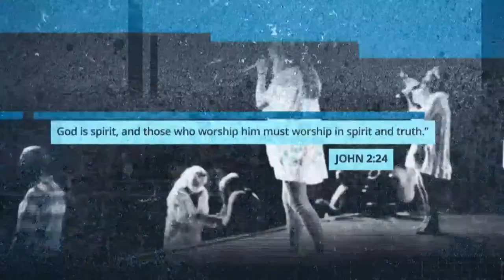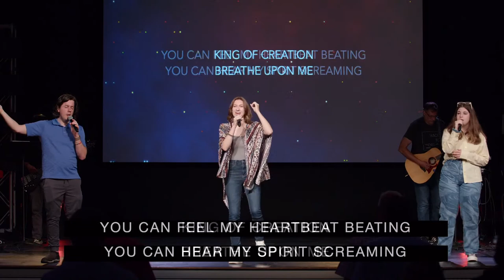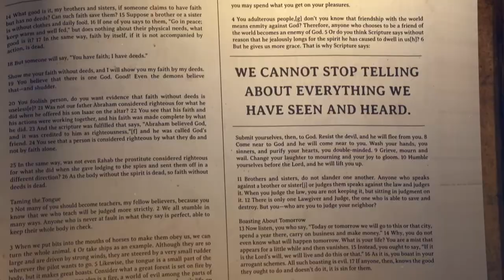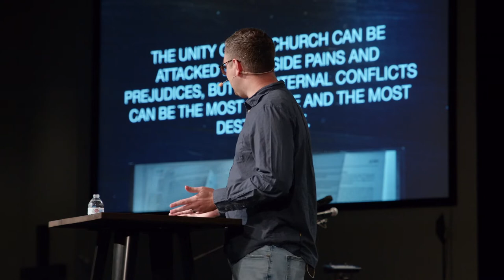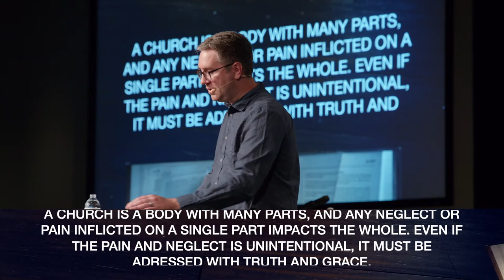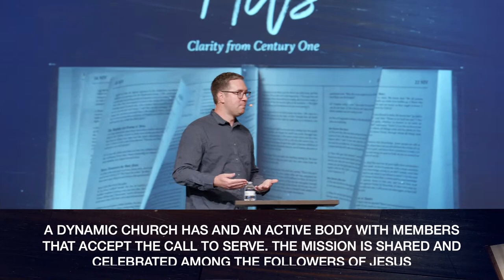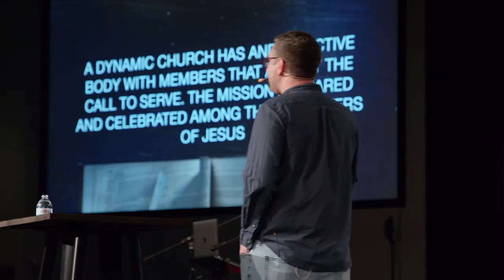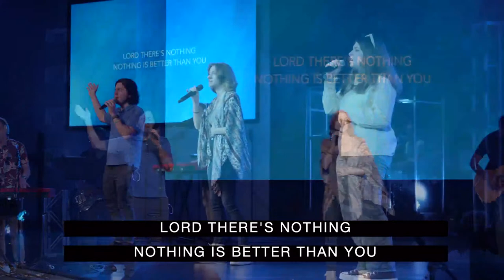The Book of Acts | Severn Run Online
We are so glad you've chosen to join us for worship this morning. Pastor Drew is continuing teaching us through a series on The Book of Acts.

Please take a minute to feel out our online connect card

We are grateful for your generosity through giving.

If you feel led to begin serving in a new way at Severn Run, we would love for you and let us know!

Happy Sunday!

Time Stamps:
0:00 Welcome!/Announcements
1:50 Praise & Worship
14:30 Moment of Giving
20:25 The Book of Acts Sermon w/ Pastor Matt
1:07:15 Closing Worship/Goodbye!